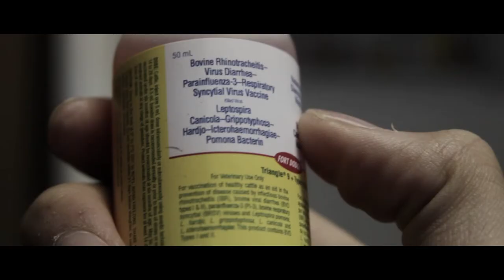The Farm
A wanderer stumbles upon an abandoned farm and realizes that he is not alone.

Writer, Director, Editor - Malone Lumarda

Starring - Morgan DeLong and Malone Lumarda

Winner of 2013 Los Angeles Film Festival 1st Future Filmmaker Scholarship

Honorable Mentions(2013)

-16th Green Mountain Film Festival High School Filmmaker Showcase (April 2013)
-Sunset Film Festival Student Film Competition (May 2013)

Official Selections (2013)

-11th Reality Bytes Independent Student Film Festival Fiction Shorts
-22nd Arizona International Film Festival Indie Youth
-11th Riverside International Film Festival High School Night
-3rd Lovett School High School Film Festival Narrative Short U.S.
-CineYouth (49th Chicago International Film Festival) Freaky Friday Screening Selection
-13th Delta Moon Student Film Festival
-4th Grand Rapids Film Festival Student Shorts
-Treasure Coast International Film Festival Student Short
-8th Santa Monica Teen Film Festival
-Greenville International Film Festival Emerging Filmmaker
-World Music & Independent Film Festival Student Film
-Sidewalk Film Festival Teen Filmmakers
-Timecode:NOLA Indie Film Festival Student Films
-36th Mill Valley Film Festival Youth Produced Films
-Orlando Film Festival Student Shorts
-12th Urban Mediamakers Film Festival High School Student Films
-11th Tallgrass International Film Festival Joel Fein Emerging Filmmaker
-1st Yonkers Film Festival Student Works
-3rd Silent River Film Festival Teen Filmmakers
-10th Eerie Horror Film Festival Student
-Chicago International Children's Film Festival Teen Produced Film
-6th Rumschpringe International Film Festival Horror Films.